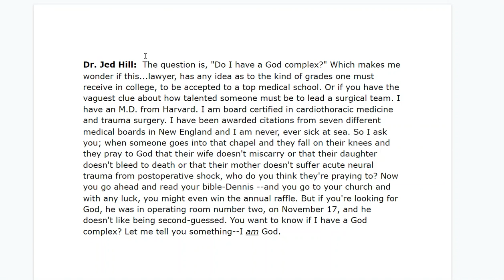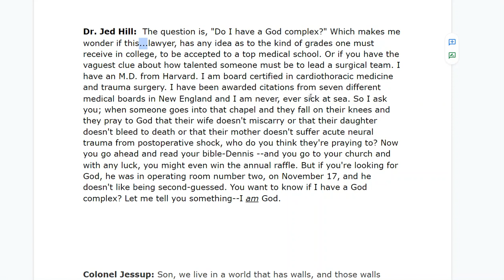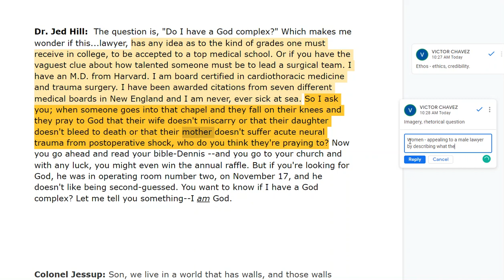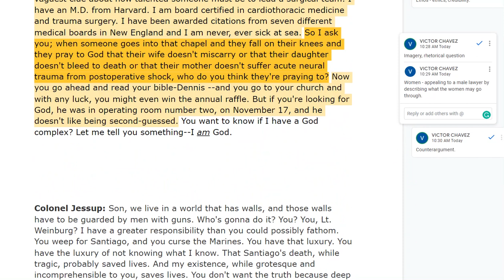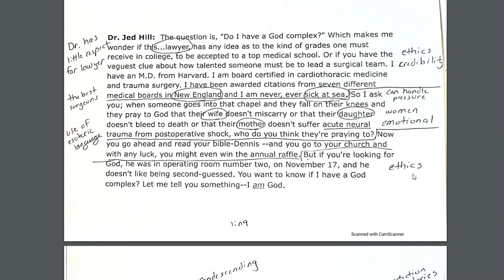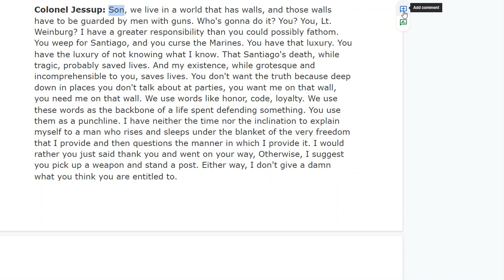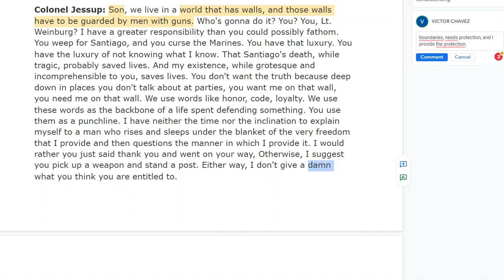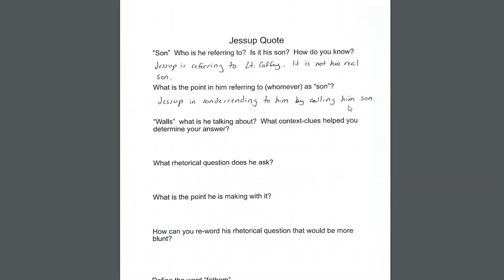Dr Hill Col. Jessup Monolugues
Identifying the persuasive strategies in these two movie monologues.